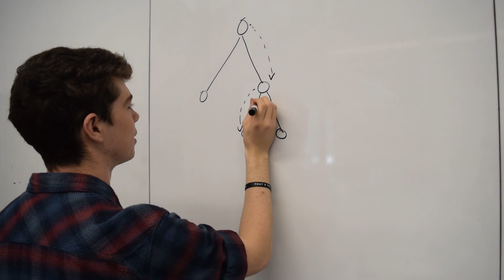Ethan Arrowood and the Microsoft Co-op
Ethan Arrowood—a Computer Science student graduating this August—is proof that the road to a top tech company like Microsoft may not be easy, but it is incredibly rewarding.

Throughout his undergraduate career at Wentworth, Arrowood has been actively involved in Accelerate, Leadership Institute, Phi Sigma Pi honors fraternity, and the ultimate frisbee team while still finding time to study abroad and complete both co-op semesters at Microsoft’s Cambridge office as a software engineer.